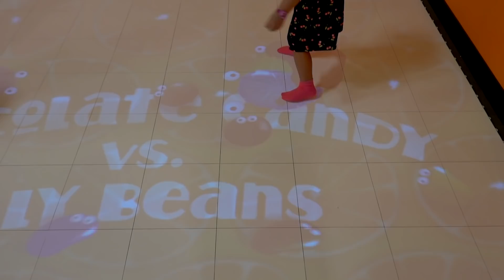Kids Games Jump, Slide, and More at Indoor Playground Pump it Up - ZMTW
Watch Zoey have lots of fun at pump it up!